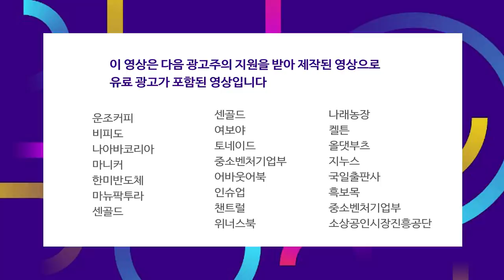외국인·기관의 순매도에도 코스피 2년 2개월만에 최고치 경신 f.김현겸 과장